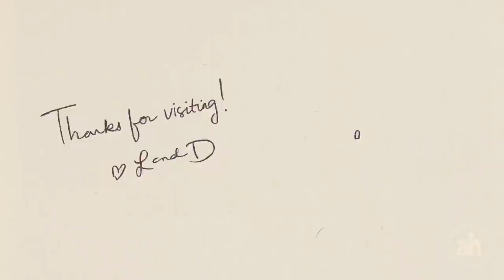Baby Shower for LinDrew! Brunch, Ping Pong & Girls Getaway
Baby Shower time! A little celebration with fam and friends before we welcome our little one!

Not that we ever need an excuse for a lovely brunch al fresco, but celebrating our little babe coming soon was a good reason to enjoy scrumptious bites with some close friends and fam 🙂 We even had cake from our favorite bakery, Butter& (butterand.com)!

Linda and the girls enjoyed a weekend getaway in a whale house. Yes, a whale house! Meanwhile, Drew and the guys hid in the basement and played ping pong all day and night. (... Linda found hours of footage from our trusted ADT security cam! )

Fun times all around!… Now back to work getting the nursery together! ❤

ps. The workout the ladies followed along was with Chris Heria's THENX - Complete 20 Min ABS Workout

Join the At Home Community!

Big thanks to our partner, ADT for keeping our home safe!
It’s important to have not just a beautiful home -- but a smart and safer home.